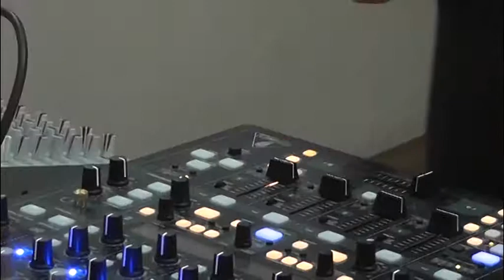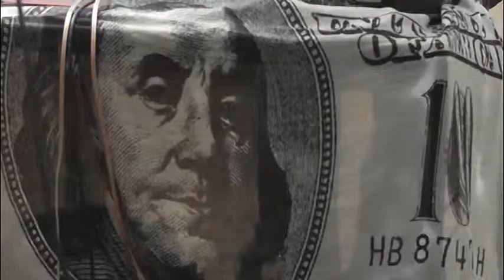изложба - 2014.04.15 Изложба вајар Драган Ђорђевић